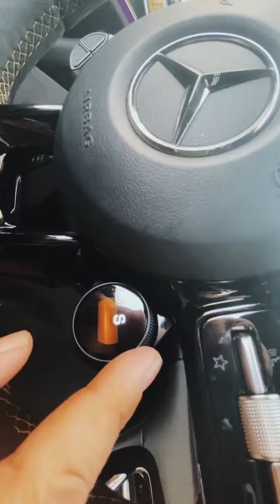Самый эмоциональный босяцкий обзор от Kyivstoner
Самый босяцкий обзор от Kyivstoner